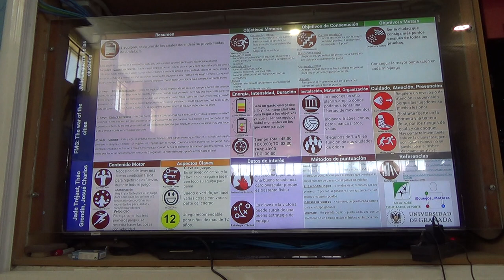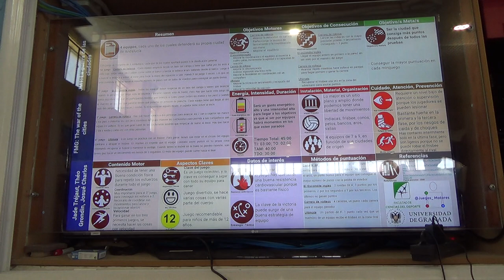La guerra de las ciudades 4R 1/2 00298